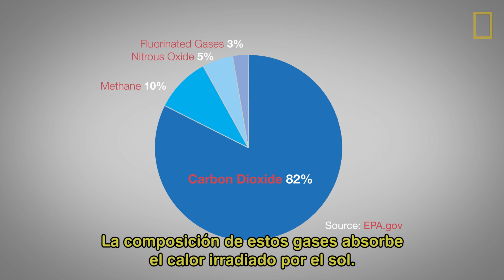¿Qué es el Cambio Climático? | Nat Geo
El cambio climático es un problema real y serio. Bill Nye explica qué causa el cambio climático, cómo afecta a nuestro planeta, por qué debemos actuar pronto para mitigar sus efectos y cómo podemos contribuir a su solución.

No te pierdas más información sobre CambioClimatico el viernes 17/11 por YouTube